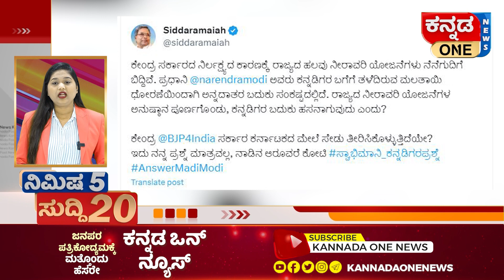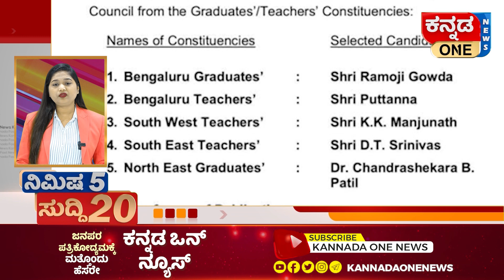ಬೆಂಗಳೂರು ಹಜ್‌ ಭವನದಲ್ಲಿ ಬೆಂಕಿ | ಎಚ್‌ಡಿಕೆ ಭ್ರಷ್ಚಾಚಾರ ಮಾಡಿಲ್ಲವೆಂದು ಆಣೆ ಮಾಡಲಿ | ಕೇರಳದಲ್ಲಿ ಬಾಂಬ್‌ ಸ್ಪೋಟ